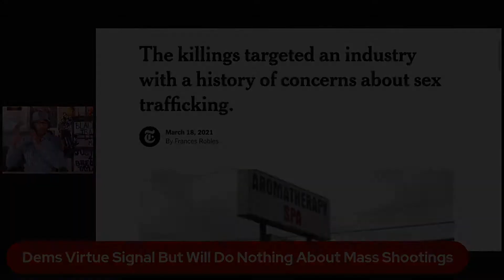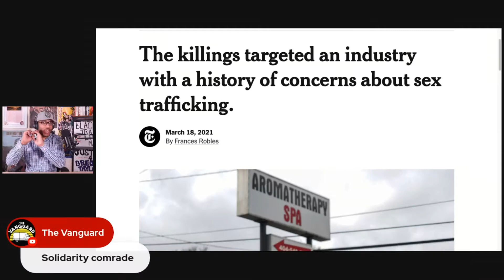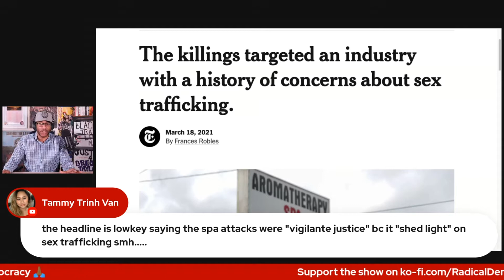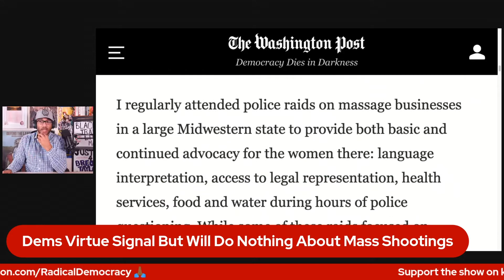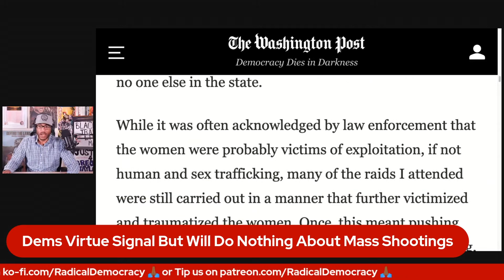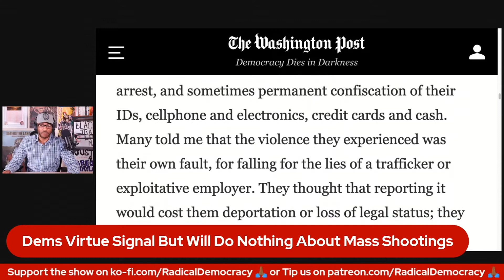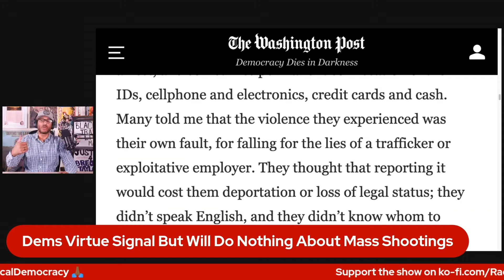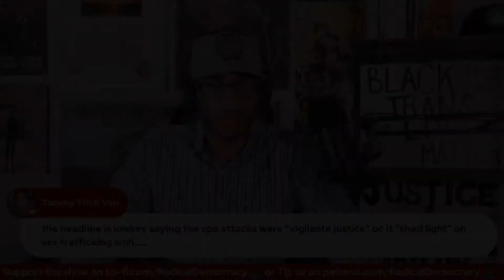MSMs Anti-Sex Worker + Yellow Peril Propaganda After Atlanta Spa Massacre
IMPORTANT NOTE: I wish I had spent some time reading from the other two sources referenced below instead of only citing the one mildly decent article from Washington Post. The others had a decidedly more anti-SW framing.

Please support independent Black Left media 🙏🏾

Sources:

NY Times "The killings targeted an industry with a history of concerns about sex trafficking"

Washington Post "Part of the massage industry is built on hate crimes against Asian women"